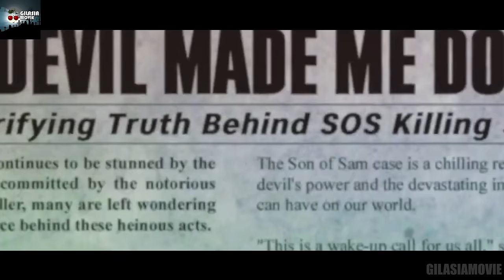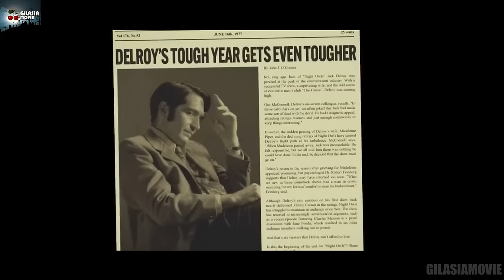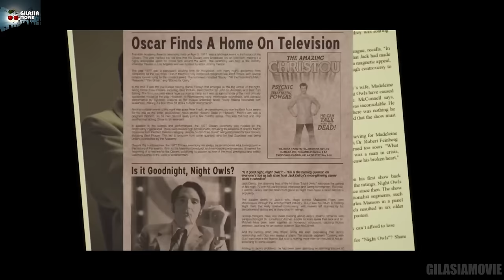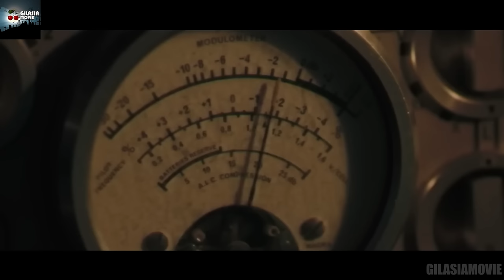احضار شیطان در برنامه زنده | آخر شب با شیطان !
خلاصه و بررسی فیلم Late night with the Devil
خلاصه و بررسی فیلم آخر شب با شیطان